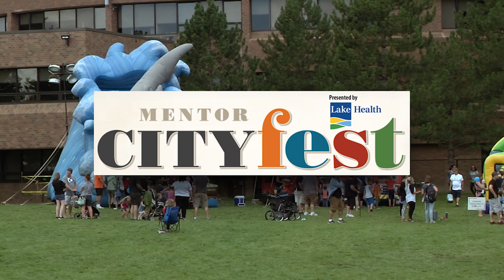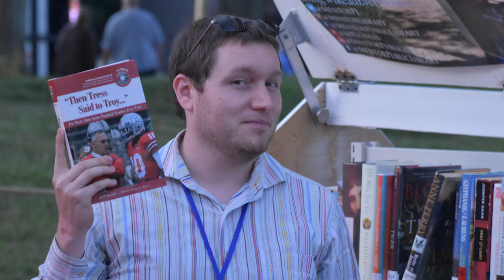2019 Mentor CityFest Recap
Summer in Mentor is something special. From sunny beach days and family outings in our parks to Lake Erie boating and summer night concerts, our community has so much to offer.

But summer isn’t complete without the annual Mentor CityFest, presented by LakeHealth. This 2-day festival celebrates the best of our city, kicked off by the biggest parade in Lake County.
Family and friends gather for great food, games, strolling entertainment and amazing live music events in our city’s amphitheater.

Check out some highlights from this summer’s party!

We hope you had a great time. We can’t wait to see what next year brings to Mentor CityFest!